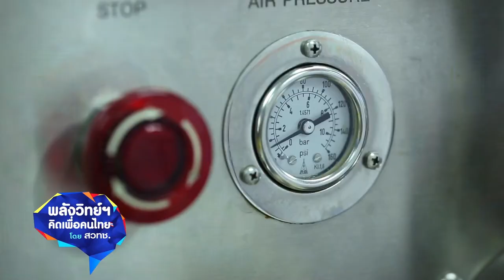พลังวิทย์ คิดเพื่อคนไทย ตอน ผลิตภัณฑ์สูดดมจากสารสกัดหอมแดงนาโน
ทีมวิจัย สวทช. ร่วมกับบริษัทอิงพราวด์ จำกัด พัฒนาผลิตภัณฑ์ “หอม หอม” ใช้เทคโนโลยี ระบบห่อหุ้มนาโนรูปแบบนาโนอิมัลชั่น  ซึ่งทำให้ลดกลิ่นฉุนของหอมแดง เพิ่มประสิทธิภาพการควบคุมการปลดปล่อย และลดการระคายเคืองที่อาจเกิดขึ้นได้เมื่อสัมผัสกับผิวบอบบาง

“หอม หอม” ผลิตภัณฑ์สูดดมจากระบบห่อหุ้มสารสกัดหอมแดง ช่วยบรรเทาหวัด คัดจมูก ทำให้หายใจโล่งสบาย ปลอดภัยด้วยสารสกัดจากสมุนไพร 100% ปราศจากกลิ่นฉุนของหอมแดง ใช้ง่าย เนื้อเจลซึมสู่ผิวได้อย่างรวดเร็ว ไม่เหนียวเหนอะหนะ สะดวกต่อการพกพา